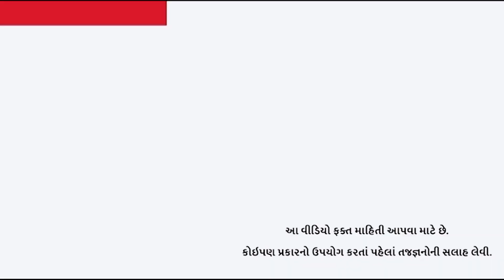સામાન્ય ઉધરસ અને ગંભીર ઉધરસમાં શું તફાવત? ક્યારે ડોક્ટર પાસે જવું જ જોઇએ | Health